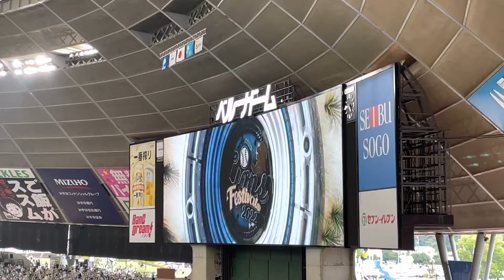ライオンズ スタメン 先発 エンス